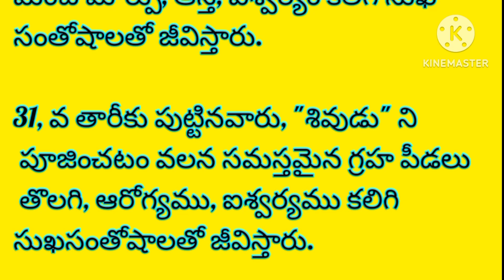ఏఏ తారీకులలో పుట్టినవారు ఏఏ దేవతలను పూజించలిDevotional మన సంప్రదాయం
ఏఏ తారీకులలో పుట్టినవారు ఏఏ దేవతలను పూజించటంవలన ఆరోగ్యం, ఐశ్వర్యం?5#Devotional Homeremediesఏఏ తారీకులలో పుట్టినవారు ఏఏ దేవతలను పూజించటంవలన ఆరోగ్యం, ఐశ్వర్యం?Devotional
ముక్కుకు రెండు రంధ్రాలు ఎందుకో మీకు తెలుసా?చేపలుతిన్నాక పాలుతాగవచ్చా?Healthtipstelugu
చిట్టి తంత్రాలు6#homeremedies ధర్మసందేహాలునిత్యాసత్యాలు vaasthutips telugu నిత్యపరిహారలుపానకాల లక్ష్మీనరసింహస్వామి మంగళగిరి templevlog health# ధర్మసందేహాలు నిత్య సత్యాలు
అప్పుల బాధ తీరాలంటే పుట్టింటి నుంచి ఇవి తెచ్చుకోవాలట అవిఏంటో మీకుతెలుసా?# ధర్మసందేహాలుhomeremedies